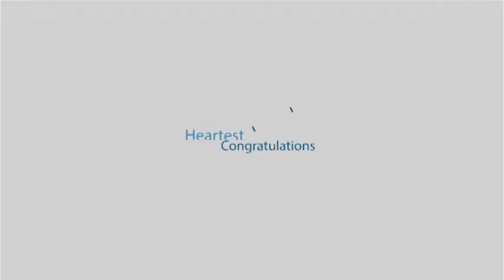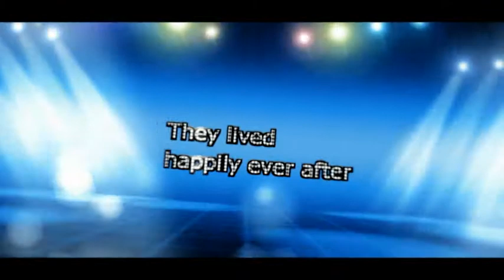WEDDING HIGHLIHTS RAMANPREET & PARDEEP Bobby Digital Studio Sangatpur (KPT.)